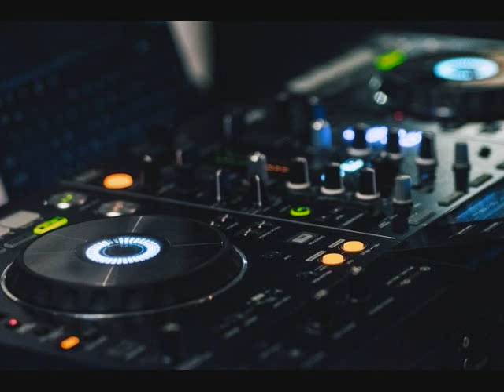Freestyle 80s Club Cristian Osorio mix 2021 BY DJ Tony Torres